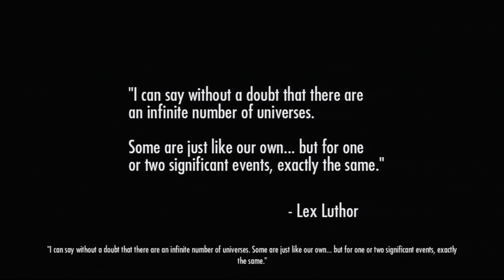Injustice Gods Among Us Gameplay Walkthrough part 1 (PS3/X360/PC) [HD]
Injustice Gods Among Us Walkthrough
Gameplay
Walkthrough
Xbox 360
Injustice Gods Among Us InstinctGameplay
Injustice Gods Among Us Mission
Gears
of
War
Injustice Gods Among Us Playthrough
Injustice Gods Among Us Gameplay

Injustice Gods Among Us Walkthrough Part 1, today
v Walkthrough Part 1, this week
Injustice Gods Among Us Part 1, this week
Injustice Gods Among Us Walkthrough no commentary
Injustice Gods Among Us Walkthrough Part 1 no commentary
Injustice Gods Among Us Campaign, today
Injustice Gods Among Us, this week